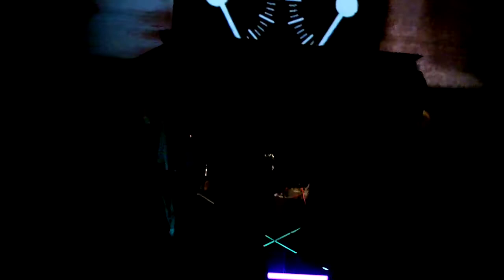Enfant Bastard - "Master Blaster III" (Live @ Ultrachip 2010)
Enfant Bastard's set closer from the second night of Ultrachip, 22/08/10.

Visuals by Robert Motyka.